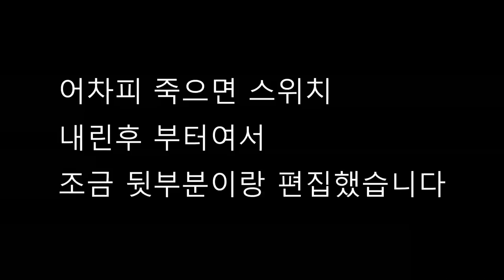[헬로네이버 베타3 공략 엔딩] 진격의 아저씨 보스몹이 등장했다! -푸린-